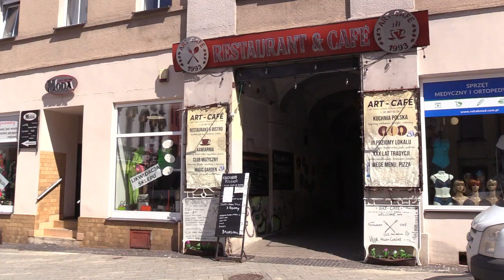W Rybniku powstanie park kulturowy 13.06.2023